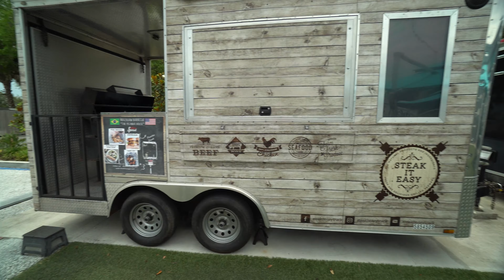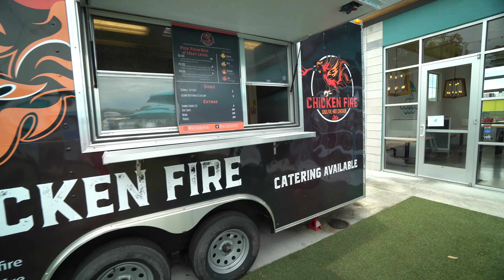Nashville Hot chicken at Chicken Fire, Orlando Florida. Eagle Eats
What's up, everybody? today we're checking out Chicken Fire, "Chicken Fire specializes in making Nashville-style Soulful Hot Chicken, So to start out I went with the off-menu hot which as somebody who loves spicy food I figured hey why not. wow, this was a very flavorble heat but be warned don't touch anywhere until after thoroughly washing your hands lol, you can check them out Make sure to get out and try someplace local, Make sure to like, subscribe, and comment, and again thanks for watching😎❤🦅

A big thank you to my friend Noah for your continued help and support, if you need any custom graphics hit him up